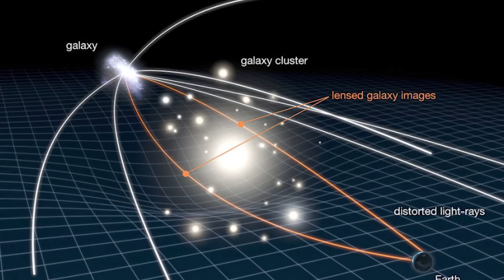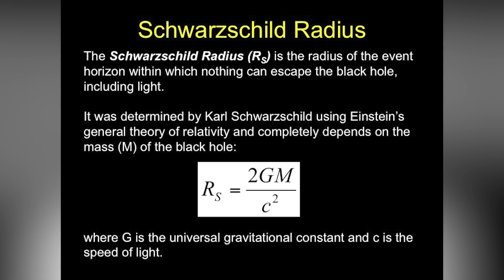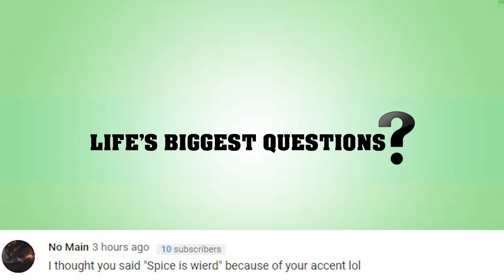What's Behind A Black Hole?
What If Time Is An Illusion?

Hello internet - what’s going on, and once again welcome back to the most inquisitive channel on YouTube - Life’s Biggest Questions. Today we curiously ask the question - What’s Behind A Black Hole?